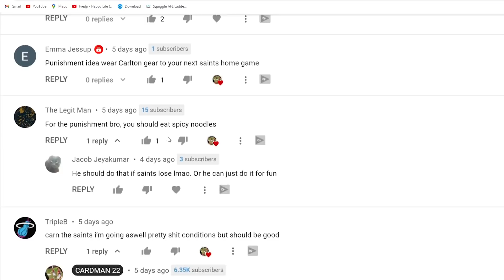Round 2 AFL Tips + Predictions 2021